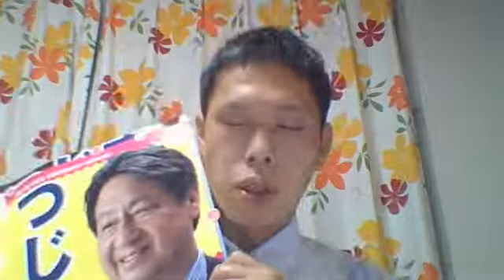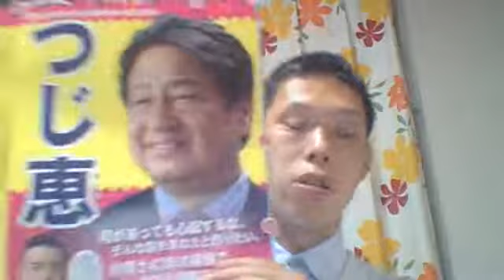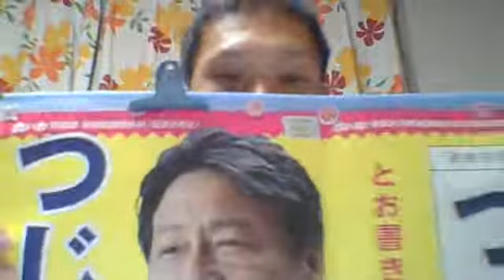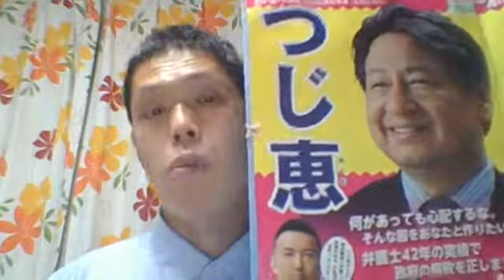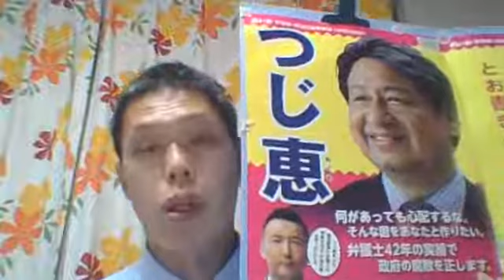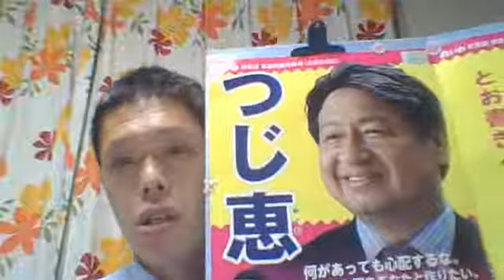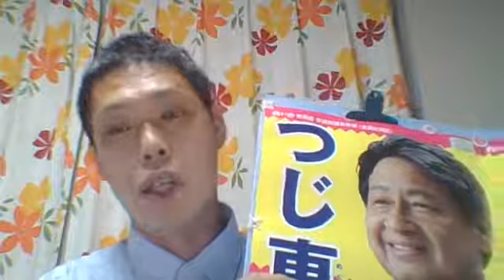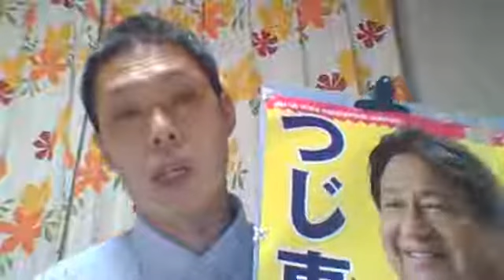さとうしゅういち 今後の予定 随時更新・参院選の特徴は「労働貴族の没落」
さとうしゅういち　今後の予定　随時更新
7月7日㈭
８時　海田市駅北口　法定ビラでマイク無し街宣
7月8日㈮
12時　安佐南区役所前　法定ビラ配りマイク無し街宣
　　　広島市内各地で法定ビラ配りマイク無し街宣活動
17時　県庁前　法定ビラ配りマイク無し街宣
２０時　第６１回さとうしゅういち　オンライン定例会見
７月８日(金)　２０時～
Zoomミーティングに参加する
ミーティングID: 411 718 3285
パスコード: 5N6b38
7月9日㈯　地元の安佐南区各地で法定ビラ配りマイク無し街宣
参院選の特徴は「労働貴族の没落」
さとうしゅういち(元県庁マン・介護福祉士・なくす核兵器・原発・貧困・小選挙区制・ブラック校則)
27分
参院選の情勢の特徴をズバリ一つ。「労働貴族の没落　」である。
プロモーションする
23分
全国で立憲民主党が苦戦、維新が躍進。広島でも労働貴族（芳野連合、国民民主党、立憲広島）推薦の女性タレントが維新に追い上げられている。が、これは例えば、原発推進の自民、維新への対抗軸を出せなかった必然的帰結だ。
20分
立憲広島の男性国会議員は、前回わたしも投票したががっかり。自民党系官僚知事が進めるカーボンニュートラルにもネガティブなことを申し入れておられた。
19分
変化を恐れる典型的な労働貴族だ。
16分
れいわ新選組は十年で200兆円のグリーンニューディール政策を打ち出している。中国電力社員の皆様にも原発廃止担当の国家公務員の椅子はご用意している。財政出動で労働者の雇用を前向きな形で保証すればいい。
14分
緊縮財政思考だからこそ、現状墨守。これが、原発推進労組幹部やこうした方々を基盤とする立憲広島、国民民主党などだ。
12分
維新との違いが出せずに沈没はやむを得ない。我々が、今の労働貴族状況の立憲広島、中央でも憲法改悪推進の国民民主党に担がれている方とは、複数区でご一緒できるはずがないのは当然だ。
1
1
1
11分
ご一緒したら我々の信用が落ちてしまう。それは、広島の野党全体にとって良くない。
10分
時代がかった言い方をすれば俗論党を切り捨てるくらいの覚悟がないと立憲広島さんは落ちるところまで落ちる。
6分
我々は、グリーンニューディール政策をガツンと打ち出し、個々の中国電力労働者の皆様にも、比例はれいわ　への　ご支持を伏してお願いするとともに、広島選挙区は中村たかえ　を断固として支持していく。
4分
比例区や広島含む複数区、さらに地方議員選挙では、現状の原発廃止グリーンニューディールに後ろ向きの抵抗勢力に堕ちた立憲広島や労働貴族推薦のタレント女性に対して「優しさは致命傷だわっしょいわっしょい」だ。
3分
市民連合さんも失礼ながら少々、労働貴族状態の立憲広島などをつけあがらせてしまったのではないか?
2分
ただ、7月２日の「投票に行こう　参院選2022」は良かった。各政党や候補の政策を吟味していただけるよい機会になった。
1
「立憲と共産をくっつけて河井批判さえすればだいじょうぶ」と言う時代は終わった。それに対応する戦略も市民連合様に期待したい。
午後0:26 ·
わたくし、さとうしゅういちは引き続き、広島において、経団連・高級官僚党＝自民党でもない、労働貴族党でもない、市民にねざし、本当の意味で労働者にやさしい政治勢力を打ち立てていく先頭に立つ覚悟だ。
午後8:14